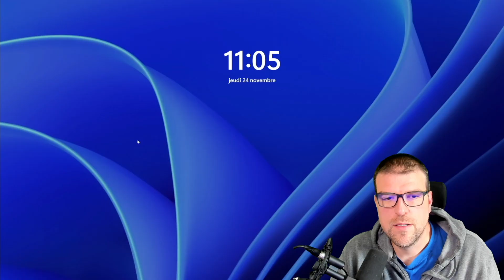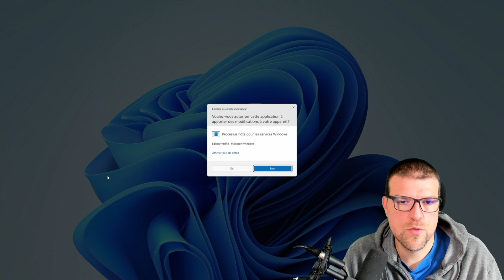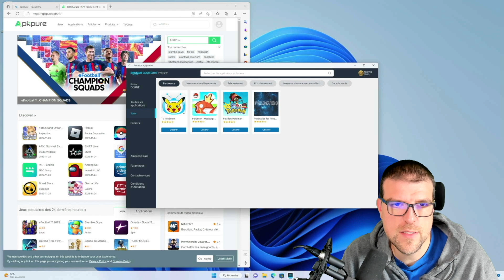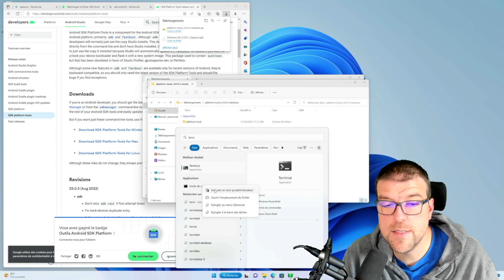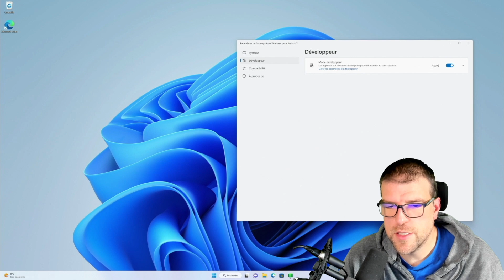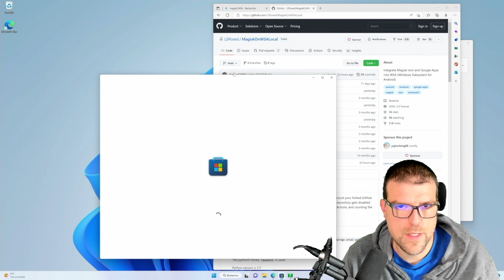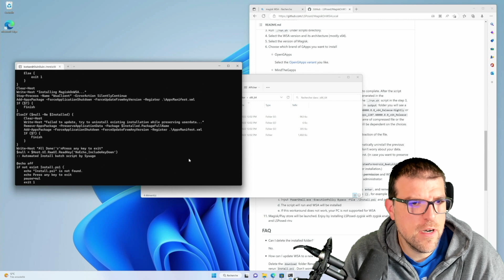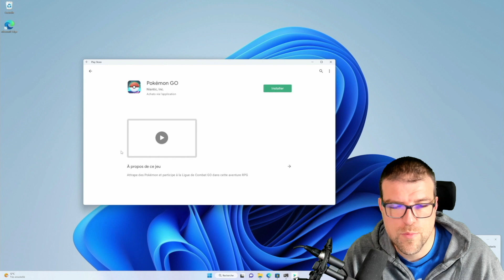Vos applications Android sous Windows 11 (Avec Root et Google Play Store)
Dans cette vidéo, je vous dis tout sur WSA (Windows Subsystem for Android) qui permet de faire tourner des applications Android sous Windows 11.
Malheureusement, c'est un peu limité par Microsoft, donc je vous explique également comment installer n'importe quel APK, comment rooter l'Android de Microsoft et surtout comment installer le PlayStore.